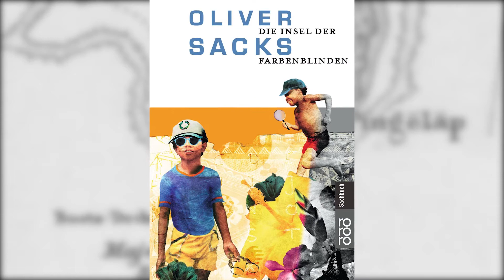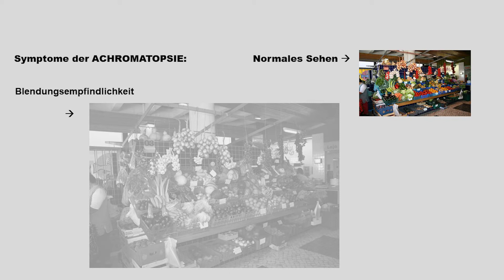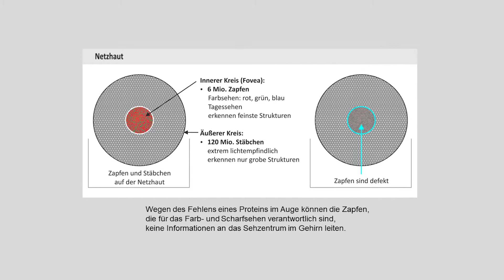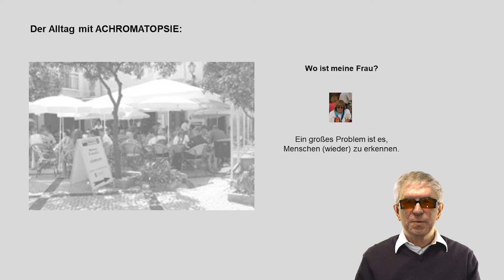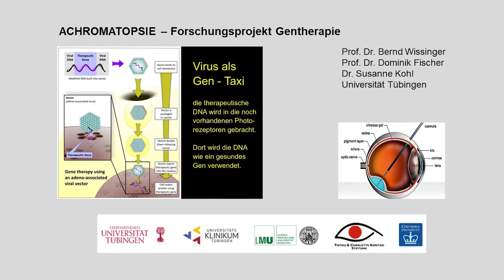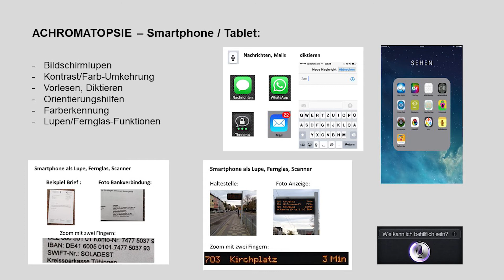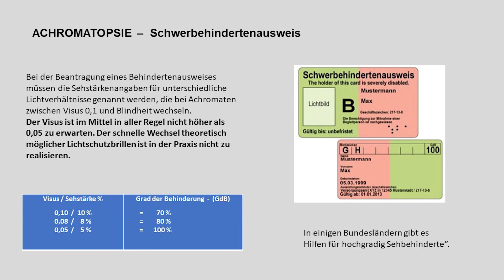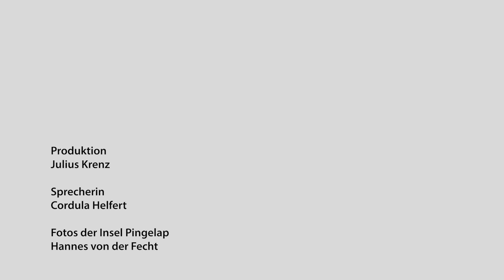Achromatopsie - viel mehr als farbenblind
Achromatopsie - völlige Farbenblindheit
Ursachen - Diagnose - Alltag - Hilfsmittel
Achromatopsie Selbsthilfegruppe e.V.